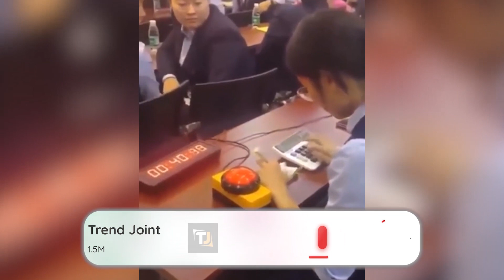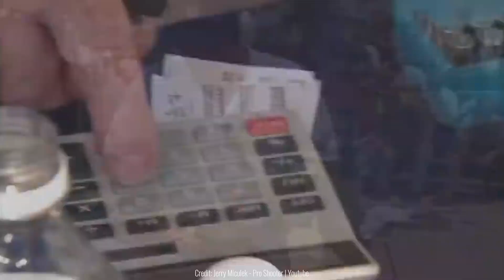30 Humans Machines Can Never Replace !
While it may be true that increasing technology has taken a lot of work away from people, at the same time there are some people out there who are so talented and experienced at what they do that there's no way a machine could ever take on their jobs. Be it the really fast ones, artistically talented or skilled in a certain job, here are 30 humans Machines could never replace!